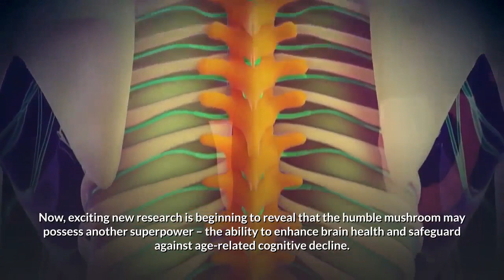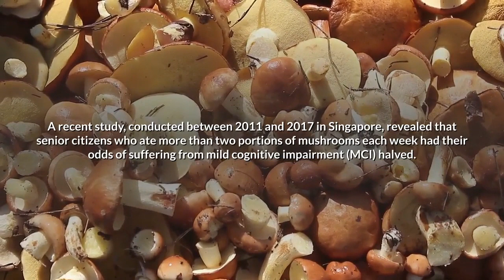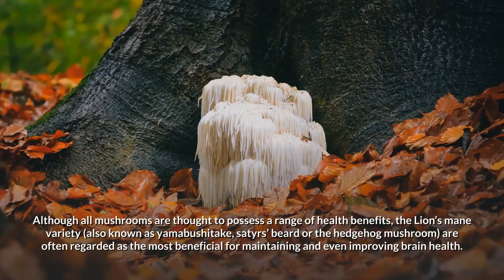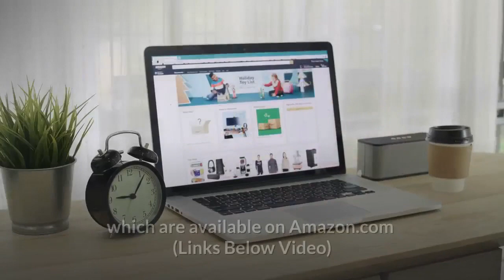Mushrooms Brain - The Amazing Benefits of Mushrooms for Brain Health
The Best Mushroom Supplement

Often classified as a vegetable, mushrooms are actually a member of the fungi family.

For centuries, traditional Chinese medicine has harnessed the amazing health boosting potential of many different varieties of mushroom.

Now, exciting new research is beginning to reveal that the humble mushroom may possess another superpower – the ability to enhance brain health and safeguard against age-related cognitive decline.

Further research in this area is needed to reveal the full potential of the humble mushroom, but the untapped potential of this household staple is enormous.

How can mushrooms benefit brain health?

A recent study, conducted between 2011 and 2017 in Singapore, revealed that senior citizens who ate more than two portions of mushrooms each week had their odds of suffering from mild cognitive impairment (MCI) halved.

Sufferers of MCI experience symptoms similar to Alzheimer’s disease or dementia, including poor memory, problems with language and lack of spatial awareness (though these are usually comparatively mild and do not prevent the person from living a full and fully functional life.)

The study, published by the Journal of Alzheimer’s Disease (JAD) in March 2019 saw participants consuming many common and widely available varieties of mushroom, including golden, shiitake, oyster and white button.

The method of preparation was not deemed to affect outcome, with participants in the study consuming their mushrooms either dried, tinned or raw.

Researchers believe that a compound called ergothioneine, found in all varieties of mushroom, may be the element responsible for protecting and improving brain health and function, though further study is needed to confirm this.

It’s likely that other compounds found in mushrooms may also be advantageous for decreasing the risk of cognitive decline.

Which mushrooms are best for brain health?

Although all mushrooms are thought to possess a range of health benefits, the Lion’s mane variety (also known as yamabushitake, satyrs’ beard or the hedgehog mushroom) are often regarded as the most beneficial for maintaining and even improving brain health.

This ball shaped white fungus with cascading icicle like spines has been used for centuries in Chinese medicine to address a range of gastric conditions, including pancreatitis and stomach ulcers.

Lion’s mane mushrooms also contain a compound that stimulate neurons in the brain, causing these to re-grow and trigger a process called ‘re-myelination’ that helps keep them healthy, along with maintaining their ability to effectively conduct electrical signals.

Mushrooms are a healthy food, packed with vitamins, minerals, protein and fibre.

If you’re looking to boost overall brain health or address the effects of aging on cognitive function, adding more mushrooms to your diet is a great place to start.

Many health food stores sell mushrooms in a range of formats, including powders, capsules, extracts, tinctures and coffees.

Be sure to buy from reputable supplement brands such as Fresh Healthcare